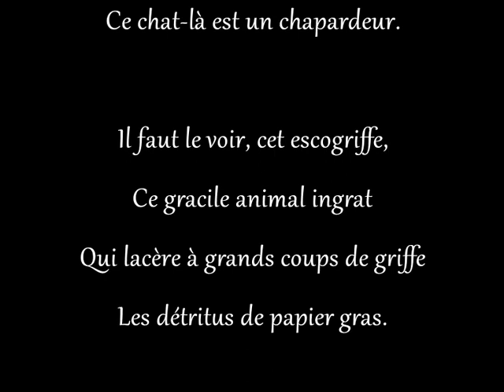Le chat noir de la palissade, poème de Henri Monnier (lecture à voix haute)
Bonjour, je vous propose la lecture du poème Le chat noir de la palissade
Auteur Henri Monnier (18??)

Je souhaite que cette vidéo vous plaise.
Je suis preneuse de conseils, suggestions et critiques constructives.
♥ Merci d'être passé.e par ici, bonne écoute. ♥

Ressources utilisées :
Texte - poésie : Le chat noir de la palissade extrait de Les poèmes du Chat Noir, Henri Monnier, présenté dans Le chat en cent poèmes,  textes réunis par Albine Novario-Pothier
Son : bibliothèque de musique youtube